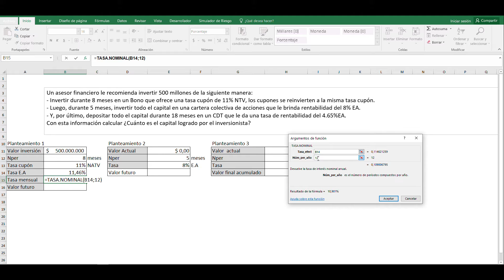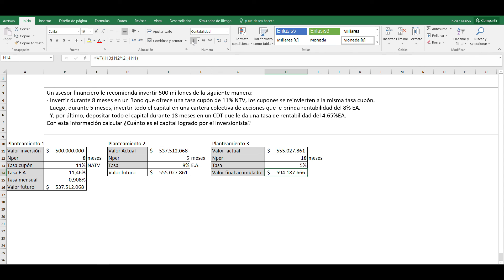Capítulo 1 - 136